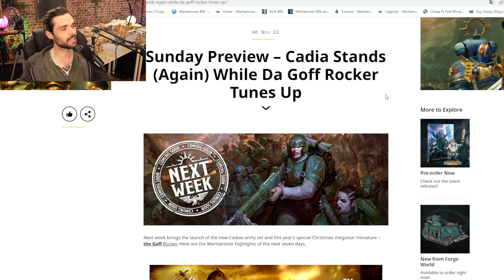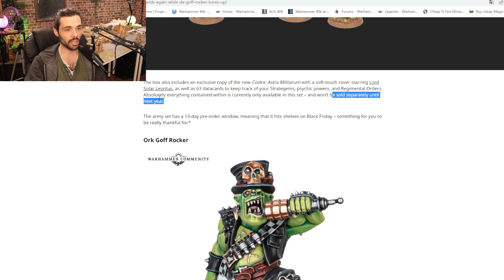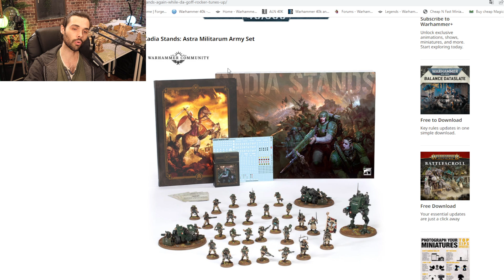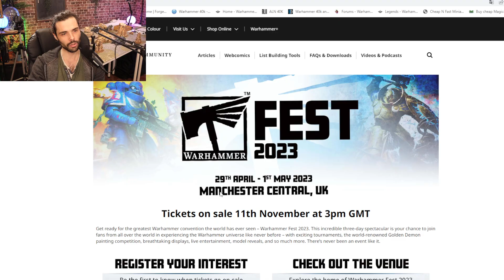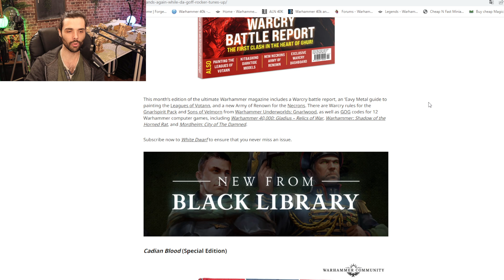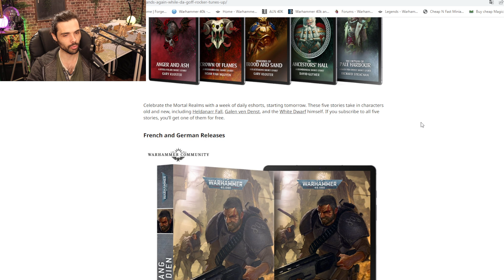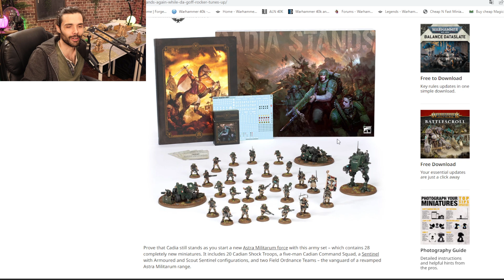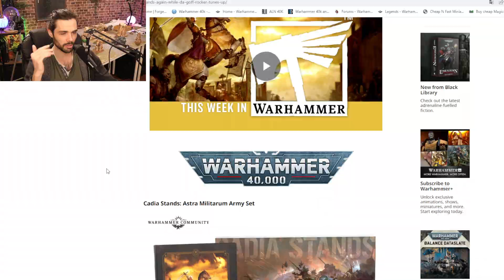C'EST MAINTENANT OU L'ANNÉE PROCHAINE POUR LA GARDE ! L'ORK ROKEUR EN PRÉCO AUSSI !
Aujourd'hui c'est dimanche et donc on va voir ensemble les précos GW ! La boite garde imp est enfin en préco et si vous voulez ces figs avant l'année pro... Va pas falloir tarder !